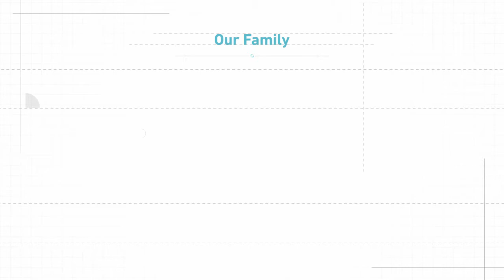Expect a Miracle Pure Functional Medicine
Welcome to the future of natural health!
 At Pure Functional Medicine,  we are committed to providing the highest level of natural healing.  Our approach to health is personalized by the treatment of the whole person, taking into account multiple factors, rather than just the physical symptoms.  We understand that you are an individual and we tailor your treatment to your specific needs. Our patient care includes a wide variety of modalities and therapies that assist and speed your body’s ability to heal. God made us all unique and different, therefore we believe your path to wellness should be personalized as well.